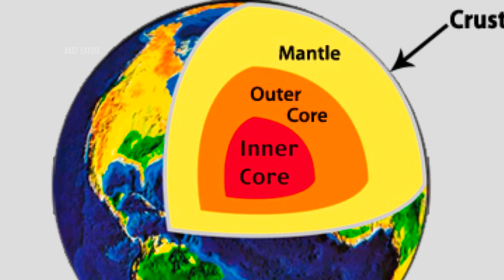अगर धरती से 1 मिनट के लिए ऑक्सीजन खत्म हो जाए || if the earth runs out of oxygen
English video you will know about Earth if the oxygen is over from Earth

agar Dharti se 1 minut ke liye oxygen khatm Ho jaaye to kya hoga aur kya ho sakta hai sab kuchh janne ke liye video ko ant Tak jarur dekhen